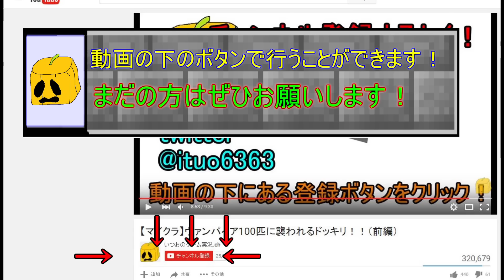【マインクラフト】新！化石から伝説のモンスターを蘇らせる！#21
出演
いつお、くも

マイクラOrespawnMOD！
ダンジョンで手に入れたペットを出す！